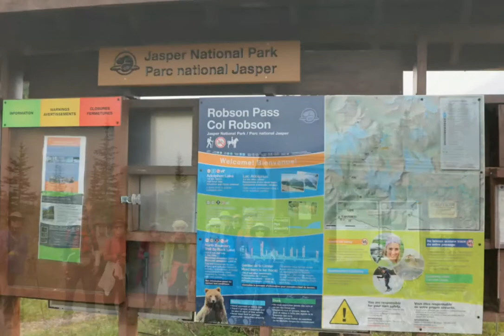2017.7.19. 록키 Mumm Basin Trail Hiking